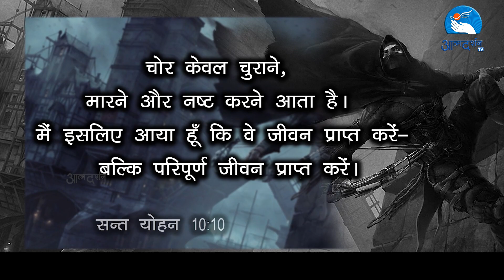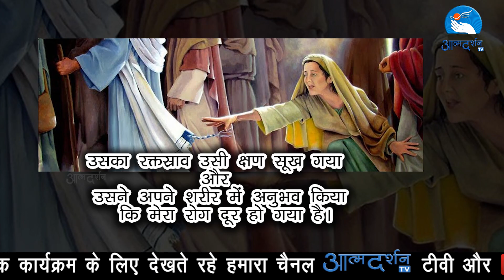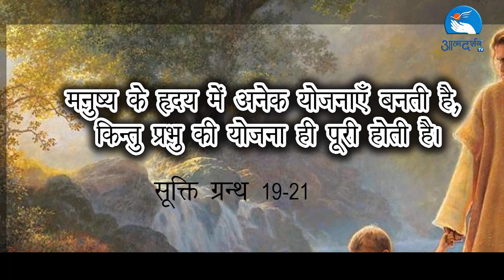आपका उज्जवल भविष्य है| आगमन की तैयारी Sr. Anjena SJSM| Day 22 | By Atmadarshan TV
Produced by Atmadarshan TV, Prerana Communications, Indore.
Presented By: Sr.Anjena SJSM

Produced By: Atmadarshan tv
Director: Fr. Anand
Camera: Rohit Porpanth
Editor: Siddharth Jagtap
Copyright: Atmadarshan tv